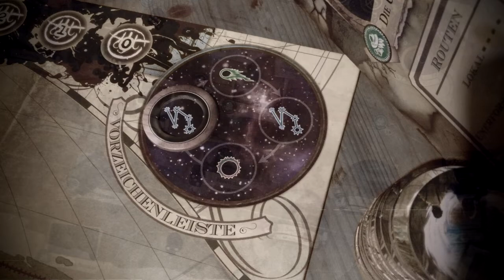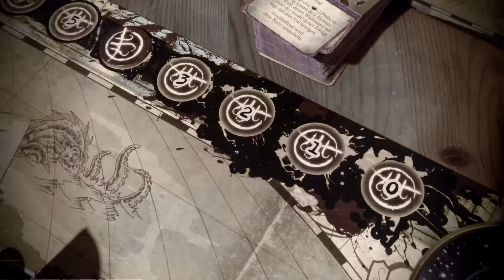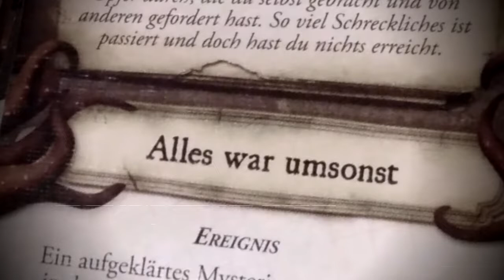Stars Constellate Your Fate (Official Video)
I had some spare time and thought it'd be a fun idea to make a little music video for this song.
As the album is an Eldritch Horror concept album, I wanted to make an Eldritch Horror themed video. So I did!

Lyrics:
Staying above the tides of pain
In this careening boat made of flesh
Swim, ever on swim, hold on and cling
To a hope spelled out by distant lights
Destiny, fate, predetermination
Bars of steel set in place by

Astronomical entities

Why

Do not ask
Do not cry
Just accept and live our lie
Seek no out
Seek no escape
Just give in to your fate

My role predestined
How can I break these chains

Reality bends to their will
Shifts our path and stead
So close, so close to success
Yet arbitrary chance defies us
In the end we are nothing but slaves
To

Constellations of blazing light

Why

Do not ask
Do not cry
Seek no out
Seek no escape

There is no escape for us
Just pawns in this game of dice

Predestined
(Is it just a word)
This world of terror
(Destined by whom)

Or are we just afraid to face our own
Responsibility in this insanity

About this song and its themes:
The stars always play a role in the lovecraftian mythos, either as prophecisers of what's to come or as a downright powerful tool to get what you want.
It's easy to try and blame the stars for things that go bad (or good), and humans have done that for a long time. While we advance in science and slowly figure out how everything works, we still encounter (mostly bad) things that seemingly randomly happen, and oftentimes, leave us scarred, scared and sad. And powerless. We deem ourselves lost and unable to change our "fate" - and it's not entirely untrue. Many things happen that we have no control over - in Eldritch Horror, too. And here they are often directly linked to the stars.
Nontheless, what we do with what we have is hugely powerful still. So while this song does deal a lot with the feeling of being powerless, it ends on a more thoughtful, almost positive note: We can do stuff! We can change our fate. And I do believe we often choose to not do so because we are scared of the unknown. I try to overcome that fear, sometimes more, sometimes less. But I still try.

I generated some images for this in DallE2.

A lot of the video material for this video came from pexels. Credits:
"5006992" by Jon Leo Hisuler Production
"8295787" by Max Smirnov
"7725992" by Bryce Carithers
"9940663" by John Mackintosh
"9114789" by Jules Amé
"8627047" by Vishva Patel
"Lightning Bolt at Night" is from Pixabay

Mastering by Angel Marcloid of Angel Hair Audio
Logo by HeavySymmetry